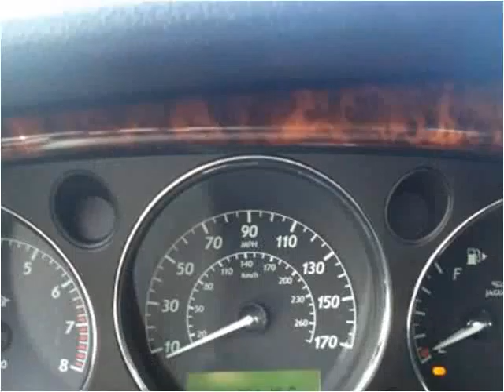2004 Jaguar XJ-Series Used Cars Plainfield NJ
This 2004 Jaguar XJ-Series is available from New Plainfield Auto Sales.